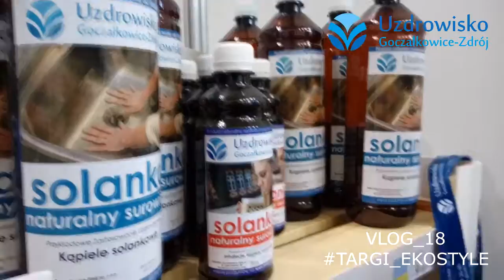vlog_18 targi_ekostyle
5 Targi Ekostyle czas rozpocząć. Zapraszamy do Bielska Białej od dzisiaj do niedzieli na Hale pod Dębowcem na stoisko Uzdrowisko.

Seria materiałów wideo w formie vlogów prezentujących nasze piękne Uzdrowisko, okoliczne atrakcja czy ciekawostki.
Uzdrowisko Goczałkowice-Zdrój sp. z o.o.
ul. Uzdrowisko 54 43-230 Goczałkowice-Zdrój

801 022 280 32/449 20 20